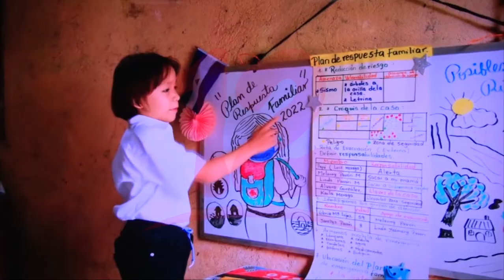Sinapred lanza la 2da fase de campaña nacional de actualización del plan de respuesta familiar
Noticias12Nicaragua Sinapred realiza lanzamiento de la 2da fase de campaña nacional de actualización del plan de respuesta familiar